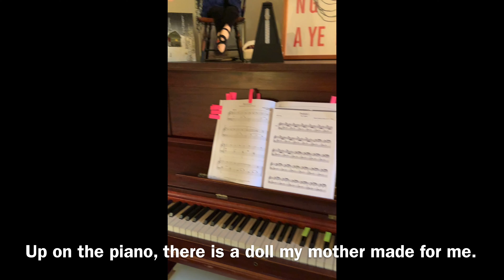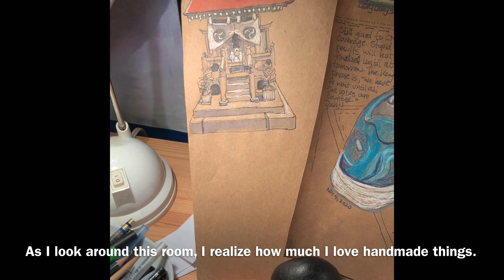手作りのものが大好きです(日常生活vlog) I love handmade things!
手作りのものが大好きですが？
今回は娘の部屋の手作りのもをいくつかお見せします｡
いしょうに、この部屋の周りを見て見ましょう｡
壁画、人形、モデル温室、日常生活の絵、デザイン、ぜひごらんください｡

私は北バンのスーザンです。
これは私の小さな北バンクーバーの先生を皆さんに紹介する場所です。
もし質問があったら、コメントでしてください。

Hi everyone,
I call myself Kitaban no Suzan, which means North Van Susan. I use this YouTube channel to share aspects of my simple life with people who speak Japanese. It’s been a great project for me it improve and learn more spoken Japanese.

In this video, I take you on a tour of my daughter’s room, where I am currently hiding from some disruptive home repairs at the front of the house. I set up my art desk back there and realized, as I looked around, that I was surrounded by so many handmade things, lovingly made by family and friends. Join me for a look around.